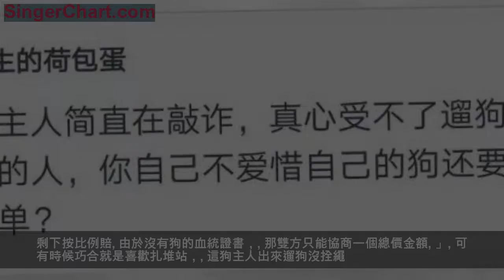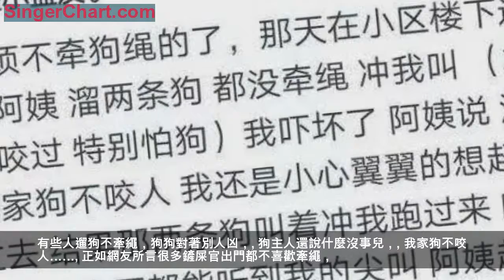遛狗不牽繩狗被撞死，該賠嗎？主人：只是沒牽繩而已，你賠我狗！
在這個「鏟屎官」盛行的年代，
你家吸貓，他家養狗，
有事沒事帶上「毛孩子」出去
拋個頭，露個面是再正常不過的事情了。
在這裡想友情提醒一下，拋頭露面可以，
但請把小繩子拴好，
否則一不小心就可能斷送了你家「毛孩子」的命。
這裡可是有血淋淋的例子在，
今年7月份上海棲林路就有「鏟屎官」遛狗不牽繩，
結果狗被車軋死，到現在還在法院裡鬧呢。

事情發生在今年7月17日，
在上海市棲林路425弄，
居民在地下車庫遛狗，
也不知道是想讓「毛孩子」放飛自我還是怎麼滴，
「鏟屎官」沒給「毛孩子」拴上繩子。
有一輛轎車正巧這時出車庫，
鏟屎官見狀趕緊叫喊
並示意「毛孩子」到自己身邊。
但沒想到車主沒有停車，
而是徑直往前開，
於是悲劇就發生了，
轎車的後輪軋在了小狗的身上，
直接要了它的命。

那麼問題來了，
為何車主會徑直往前開不停車呢？
車主的回答是，由於處在視線盲區，
當時左拐時並沒有看見狗，
只看見狗主人站在一邊，
所以才導致了意外的發生。

事發後，狗主人和車主
對事發過程沒有異議，
但在賠償問題上就起了爭執。
於是，狗主人帶著狗證
和車主一起到派出所。
狗主人堅稱自己的責任僅僅是沒有牽狗繩，
而車主則有過失責任，
所以要求車主賠償其一條
6歲以下的同樣的韓國進口的英國純種狗。

而車主則明確表示，
由保險公司照常理賠。
但按照法律規定，
保險公司的理賠數額是
根據事故責任認定來確定的。
不久後，保險公司定損員來到派出所。
保險公司定損員也頭疼啊，
「如果說全責的話，就是全賠，
如果說是主次責任，就按比例賠，
比如說70%，30%，
然後是2000元交強險賠掉後，
剩下按比例賠。
由於沒有狗的血統證書，
那雙方只能協商一個總價金額。」

可有時候巧合就是喜歡扎堆站，
這狗主人出來遛狗沒拴繩
剛好就碰上了要出庫的轎車，
狗主人喊「毛孩子」去他身邊
恰好又處在了車主的視線盲區，
現在要鑑定主次責任，
結果車庫又剛好沒有監控，
警察蜀黍也無法出具責任認定書。

沒有責任認定書，
就沒辦法確認到底誰負全責，
或誰負主次責任。
最後經過調解後，
雙方決定通過去法院訴訟，
來確定責任劃分。
一起糾紛也變成了一起民事案件。
目前，這起案件仍在等待法院判決。

看到這裡的網友已經開炸了，
在網上就展開了一場激烈的爭論戰，
一部分網友表態：
堅決不能賠，
不能慣著這種不良風氣，
明明就是狗主人自己不走心。

遛狗本來就應該牽繩，
你倒好不牽繩也就罷了，
還帶去車庫遛，現在還來索賠。

有網友說
如果現在開了這個頭，
那以後是不是大家遛狗都不牽繩了，
所以堅決不能賠，頂多也就意思一下

不過也有網友表示
車主無責是不存在的，
從法律上講，
要是無責就不用上法院啦！

還有網友表示遛狗不牽繩的現象時有發生，
有些人遛狗不牽繩，狗狗對著別人凶，
狗主人還說什麼沒事兒，
我家狗不咬人……

正如網友所言很多鏟屎官出門都不喜歡牽繩，
因此釀成的悲劇也不少
所以這裡還是要強調一下，
遛狗牽繩是對他人的基本禮貌，
在上海早就有明文規定
遛狗必須得牽繩，否則就是違法

請家有愛犬的各位「鏟屎官」們，
都看看清楚，順便牢記心中！
出門請幫「毛孩子」拴上繩子，
牽好它們的「小手」，否則一旦釀成悲劇，
對你對他人都是個糟心事兒。
最後送各位鏟屎官一個表情包

（文章來源：新聞晨報，綜合自看看新聞，版權歸原作者所有，如侵權請聯繫刪除）